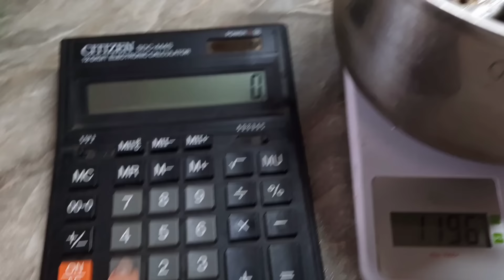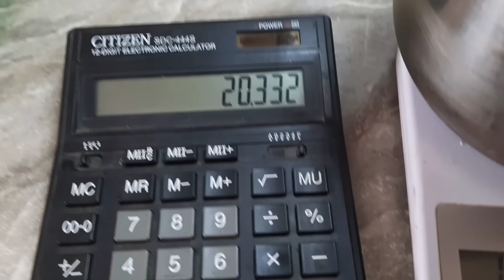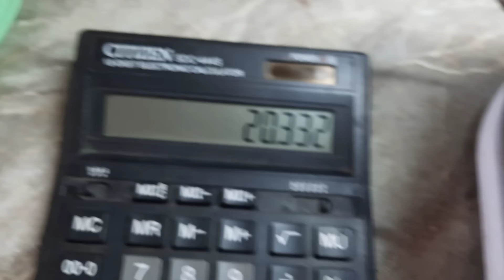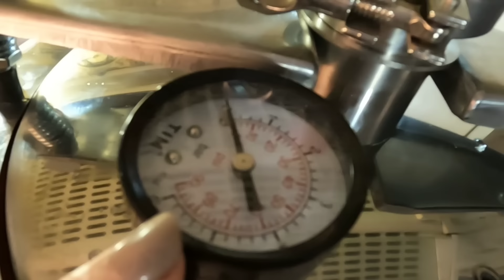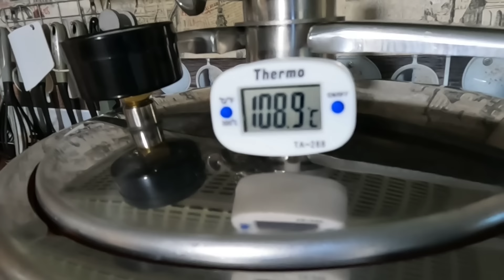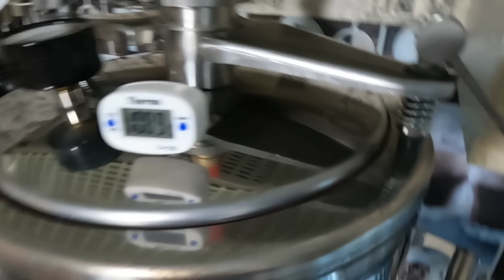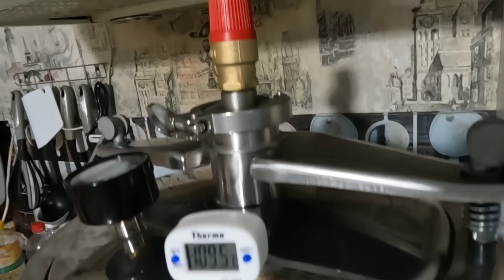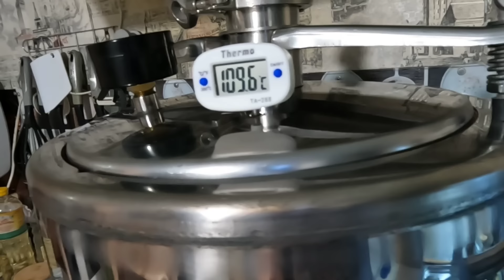КОНСЕРВЫ в магазине больше НЕ ПОКУПАЮ ! ГОТОВЛЮ САМА! Лучший РЕЦЕПТ РЫБНЫХ КОНСЕРВОВ!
РЕКЛАМА: ООО «Малиновка» ИНН 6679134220 erid: 2VtzqwUrRvo
Консервы готовятся так быстро и просто, что вы будете в восторге. Вы обеспечите свою семью вкусными , полезными консервами не потратив при этом много времени и сил!! А самое главное, вы всегда знаете, что туда положили!!
РЕЦЕПТ:
От количества  продуктов: будь то рыба, овощи, соус, масло и тд берется от 1% до 2% соли, я брала 1,6% , на мой вкус это идеально подходит. Лавровый лист и перец горошком добавляйте в банку по вкусу. Овощи и рыбу кладите в банку по своему усмотрению, ведь соль уже добавлена!!
ВСЕМ ДОБРА И ХОРОШЕГО НАСТРОЕНИЯ!!